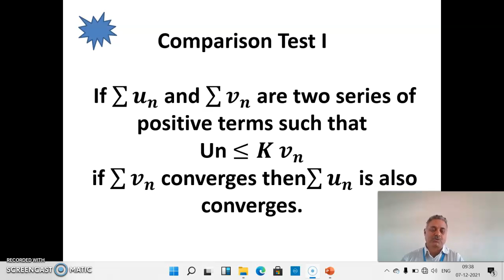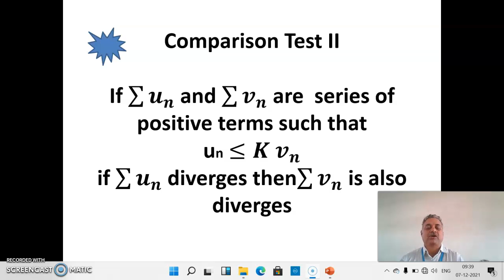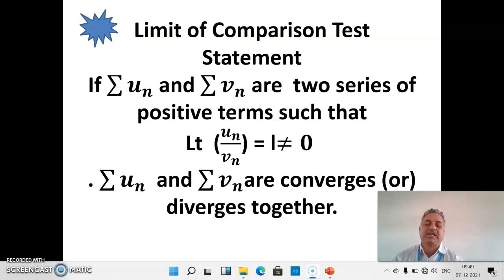sequences and series 004